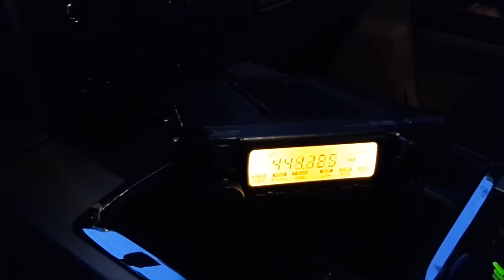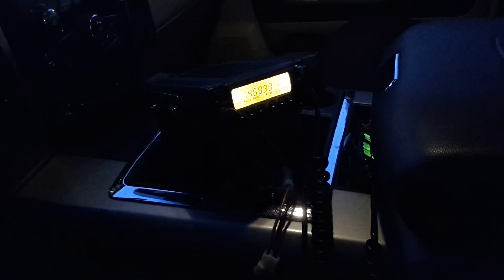New Mobile Tri Band Radio Part 1 - Old Radio IC-207h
First of several videos regarding replacing my current IC-207h 2m/70cm mobile with a BTech UV25X4 2m/1.25m/70cm mobile. In this video, I show my current install of the 207h and talk about my plans.